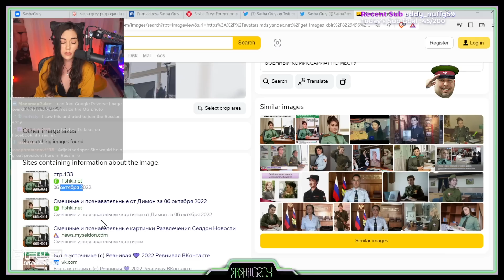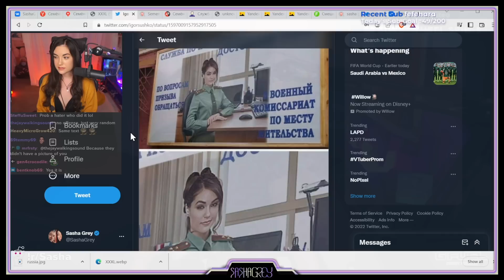You WON'T Last 7 Minutes Watching This Video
This November on Twitch we did quite a lot. From EXPOSING a Russian meme to Picking our Mrs. Claus. All in all this November had a lot of funny moments and we needed to compile them in one place.

►Edited By: Chukyn24 (Twitter)
►Thumbnail: Fluffylives
►Intro & Outro by: Fluffylives (Youtube.com/fluffylives) & StreamElements